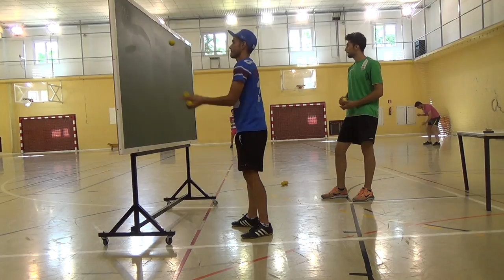Ex final Malabares Juegos Motores 00098